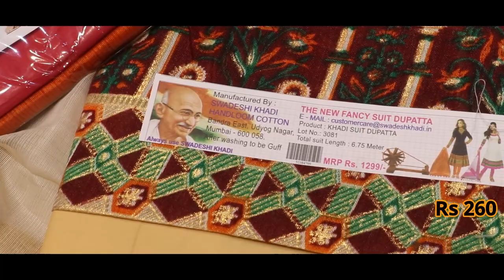इस दुकान पर समोसे से सस्ता सूट मिलेगा , चांदनी चौक में काफी नाम है इनका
SHOP NAME: AK  Traders

Address 1344,1307,1308 Katra lehaswan ,chandni chowk, Delhi 110006

Hu0026M plus
Fancy suit wholesale market
Saste suit

Hu0026M plus
Hu0026m Fabric Expert
Fabrics Experts